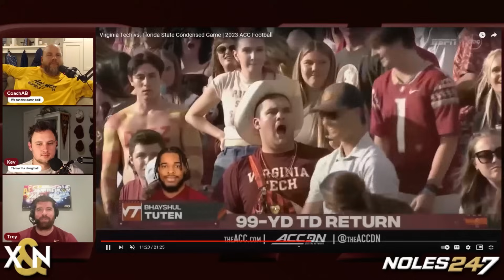How FSU found its run game vs VT | A film focused game review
tags: Florida State Seminoles Football Mike Norvell Alex Atkins Jordan Travis Trey Benson Keon Coleman Jared Verse Kyron Drones Tuten Johnny Wilson Adam Fuller